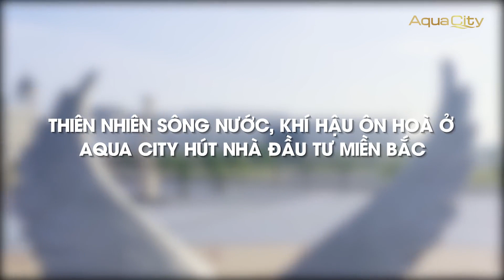Lý do nhiều Nhà đầu tư miền Bắc chọn an cư tại Aqua city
Khi nhắc đến một Đô thị sinh thái thông minh chuẩn mực, một tọa độ đáng sống lân cận TP. Hồ Chí Minh sở hữu tiềm năng lớn, dễ nhận thấy Aqua City là một cái tên được nhiều Nhà đầu tư miền Bắc quan tâm.
Quý khách có thể đăng ký tìm hiểu thông tin dự án AQUA CITY - Đô thị Sinh thái Thông minh phía Đông Tp.HCM - Sản phẩm được phát triển bởi Tập đoàn Novaland